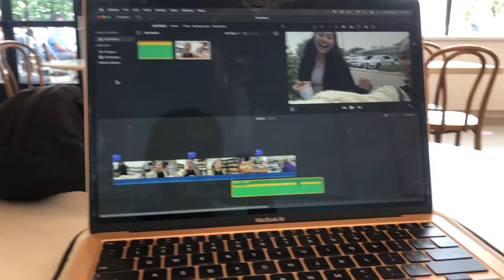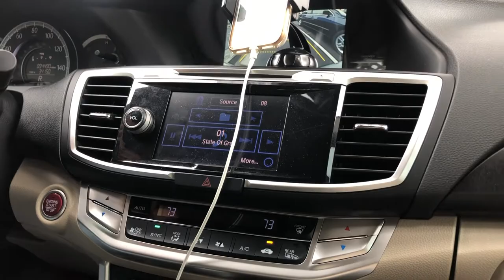VLOG # 1 | Visiting Back Home + My High School Best Friend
Hello lovely humans! As I experiment with my channel, I wanted to give my first shot at vlogging; I know it's not perfect, but I believe there's always room for improvement. I always think these are fun to watch so I though I'd take you along with me as I visit my family back home in Orange County and a day trip with one of my best friends since middle school. Hopefully we can get to know each other a little more through these impromptu vlogs every now and then...enjoy!:)